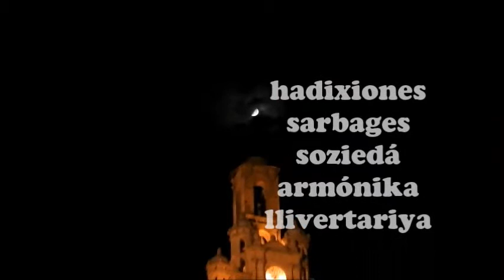CANCIÓN RITUAL QUE HABLA DE ESPAÑA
hadixiones
sarbages
soziedá
armónika
livertaria